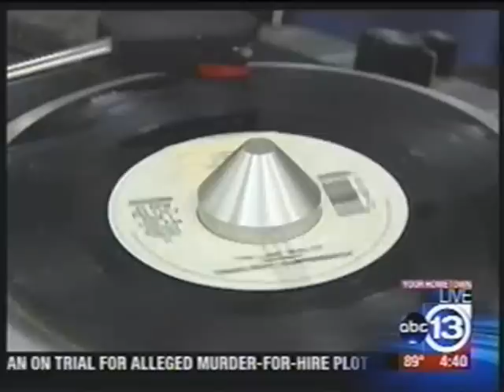Swingin' Seniors 30th Anniversary Dance - On ABC Channel 13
Swingin' Seniors Square Dance Club On ABC Channel 13 on September 11, 2012
Celebrating their 30th Anniversary and the 100th Birthday of Jake Barkin, one of their founding members.  Posted by Charlie Golden, Swingin' Seniors Square Dance Club.